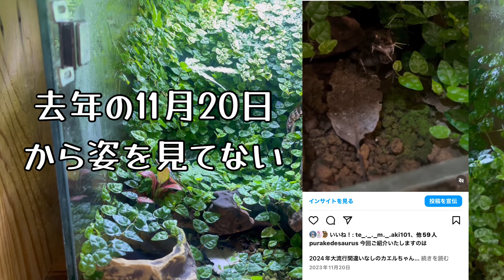ビバリウムがジャングルすぎてペットのカエルと5ヶ月間会えてません…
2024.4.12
立ち上げから1年経過したセネガルガエルを飼育しているケロリウム。

ジャングルすぎて観察できないのでトリミングしました。